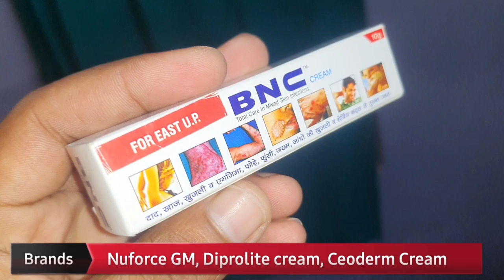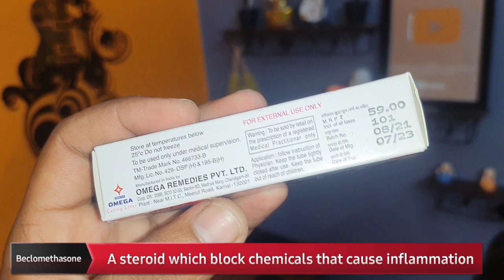दाद खाज खुजली का इलाज कैसे करें | Khaj khujli ki best medicine |cream for skin | BNC Cream ke fayde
BNC Cream ke fayde | Khaj khujli ka ilaj medicine | Khaj khujli ki best medicine|Best cream for skin
In this video you'll know about bnc cream which contain beclomethasone dipropionate, neomycin sulphate and clotrimazole